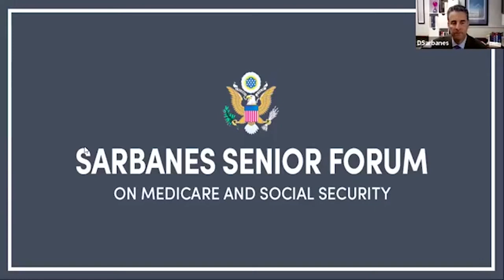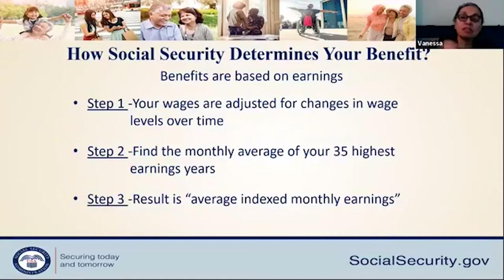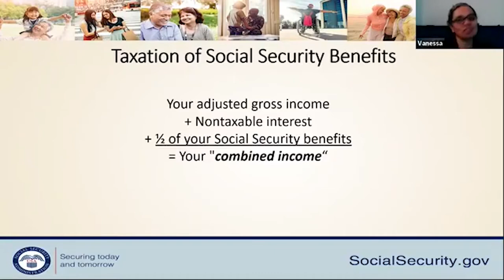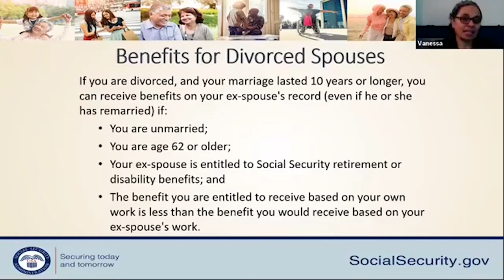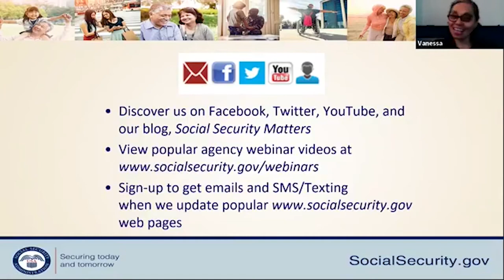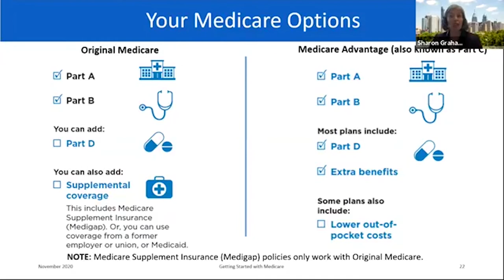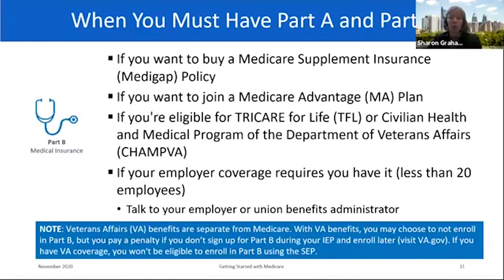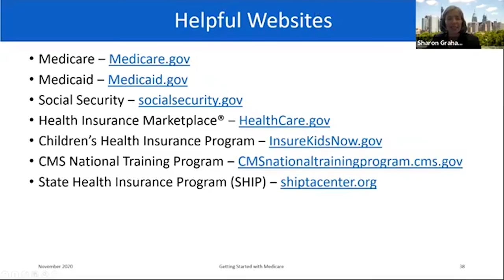Sarbanes Senior Forum on Medicare and Social Security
The event featured presentations from experts at the Social Security Administration and the Centers for Medicare & Medicaid Services about how to access and navigate these important federal benefits.